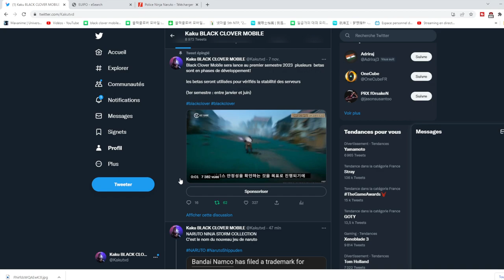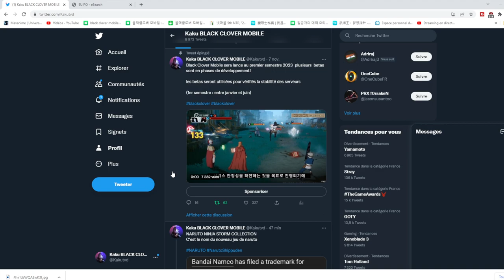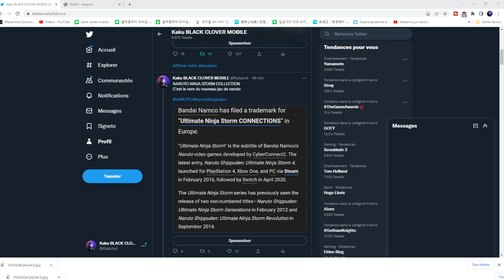NARUTO STORM 5 CONFIRME NARUTO ULTIMATE STORM CONNECTION